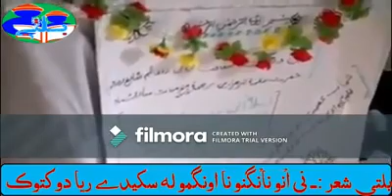Balti shayer and beautiful voice-ni ammo na Omo la